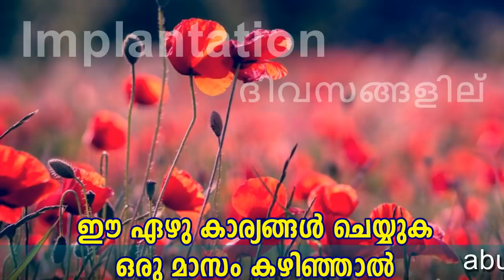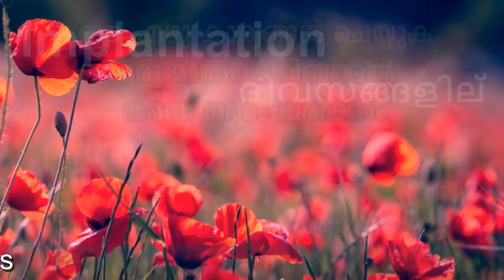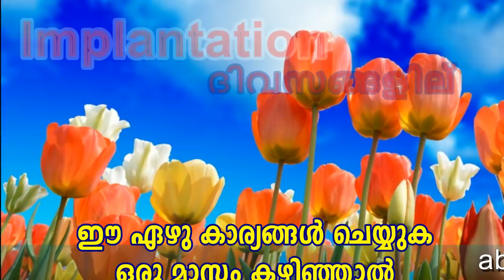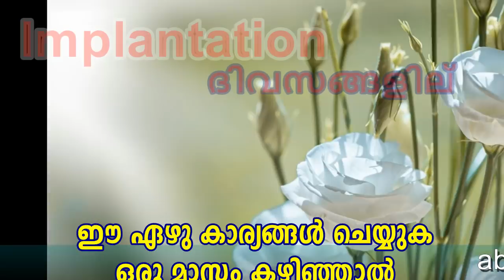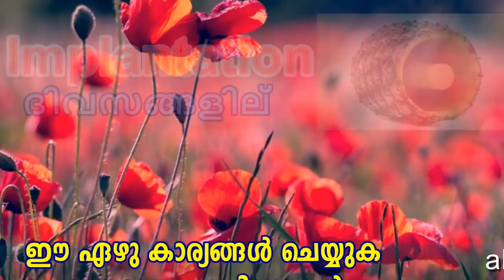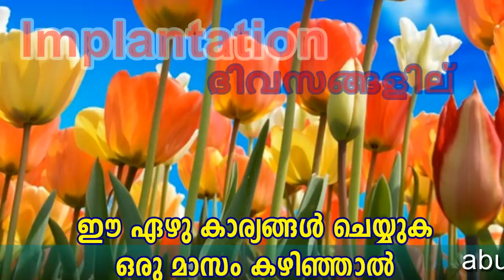successful implantation tips | ഓവുലേഷന് ശേഷം ഗര്‍ഭധാരണം ഉറപ്പാക്കാന് | ഭ്രൂണം യൂട്രസില്‍ ഉറക്കാന്‍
Friends today in this video I will give you information about  Essential Tips for Implantation Success, seven ways for implantation successful naturally